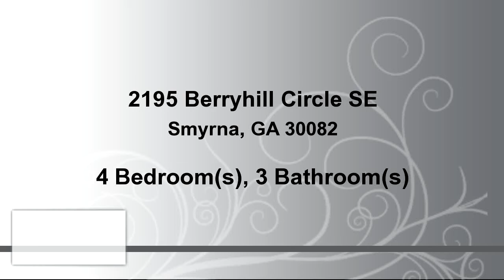Residential for sale - 2195 Berryhill Circle SE, Smyrna, GA 30082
Great location on this beautiful cul-de-sac lot in this closed neighborhood . Minutes to I285, Hartsfield Jackson Airport, Buckhead, and downtown Atlanta. Walk to Silver Comet Trail for walking, biking, and roller blading. Walk into the large two story great room open to the upstairs loft. The formal dining room has french doors out onto the covered patio looking into the fenced  backyard. The kitchen is open to the keeping room and breakfast area with a breakfast bar separating them. The master suite is on the main level. There are 3 bedrooms and a loft upstairs.

Bedrooms: 4
Bathrooms: 2 full and 1 half Bathrooms
Square Feet: 2322
Price: $300,000

For more information about this property, please contact THE DAVIES REAL ESTATE GROUP at or . You can also text 4276717 to 67299.

04/20/2017 12:01:03 pm

Last modified: